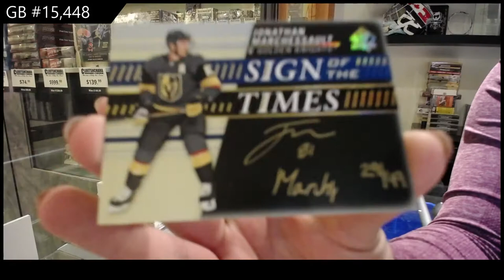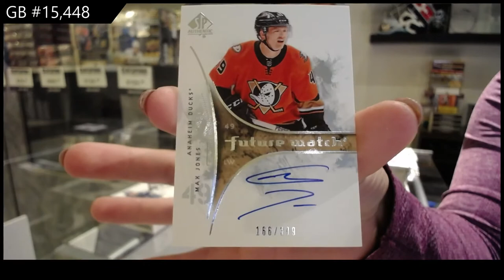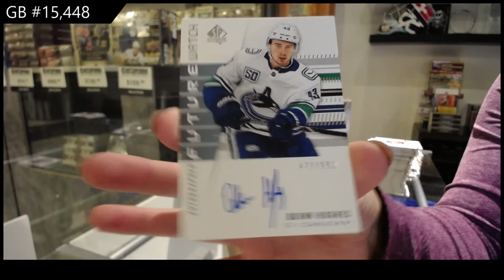19-20 Upper Deck SP Authentic Hockey 3 Box Break - C&C GB #15,448